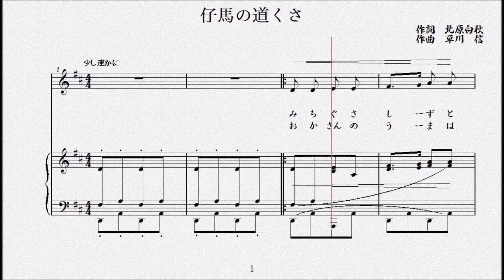仔馬の道くさ 作詞 北原白秋／作曲 草川信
大正１０年８月１０日（1921年）
 『「赤い鳥」童謡　第五集』

　　道草しずと、
　　早よ駈け、仔馬。

　　かるかや、桔梗、
　　すゝきの原を。

　　とつとと走れ、

　　お母さんの馬は、
　　こちら向いて待つに。

　　追ひつけ、仔馬、
　　秋風吹くに。

　　とつとと走れ。

 　成田為三がドイツ留学のため日本を離れ、代わって登場したのが草川信だった。
 　草川は、弘田龍太郎にピアノを成田に作曲を習い、成田に代わって白秋の詞にメロディを付ける担当となった。
 「仔馬の道くさ」は、「夢の小函」などと共に白秋・草川コンビのスタートとなる１曲。成田とは約２ヶ月しか生まれが変わらないものの、その作風には大きな違いが見られるのが興味深い。ただ「仔馬の道くさ」には、ヨーロッパ・クラシック音楽の素養を活かしながらも、独特の「遊び心」を発揮するまでには至っていない（「跳ね橋」などを参照）。